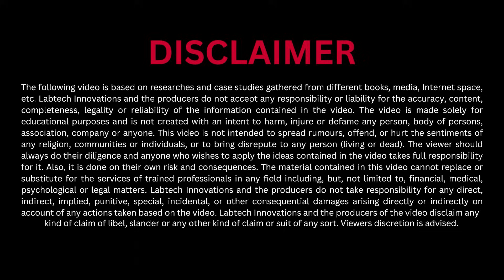Engineering Admission 2024 - 25 | Allotment झाली आता पुढे काय ?